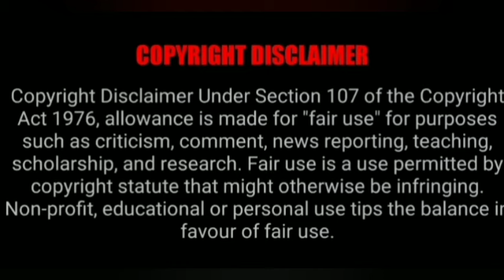அவர்களாகவே உங்களை அழைப்பார்கள்VASIYAM@VASIYAMANDIRANGAL